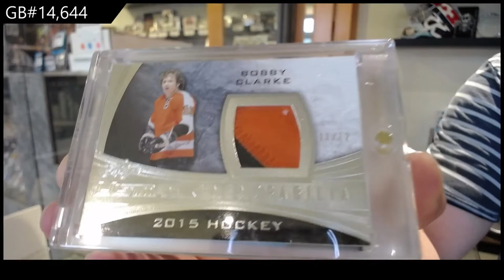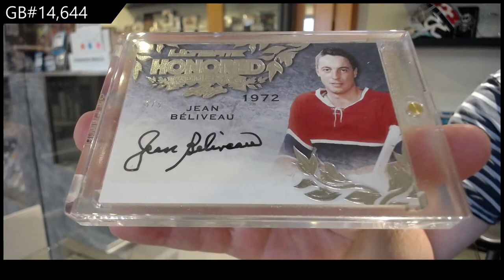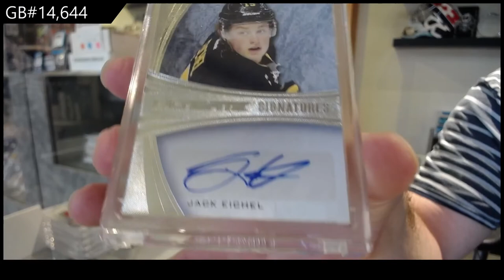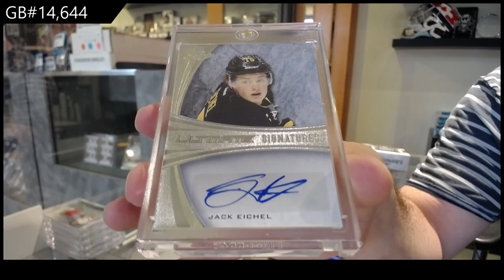15-16 Leaf Ultimate Hockey Box Break - C&C GB #14,644